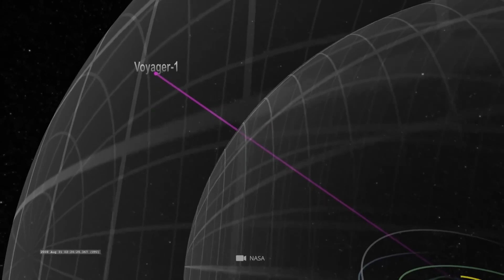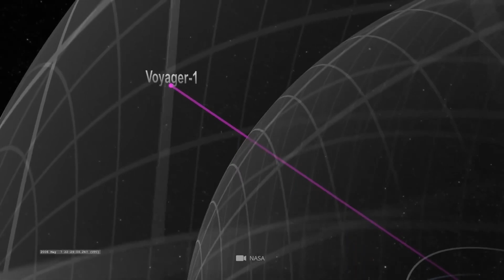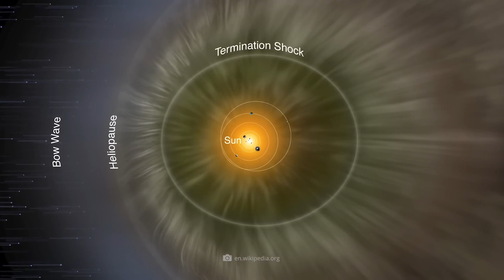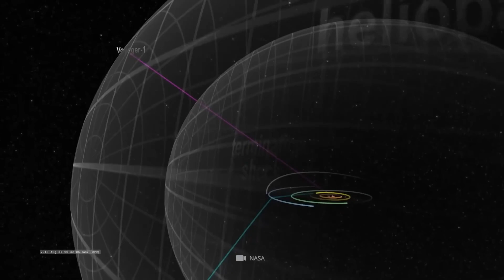Voyager 2’s Impossible Deep Space Encounter Just Stunned the Entire World!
Voyager 2’s Impossible Encounter in Deep Space JUST STOPPED THE WORLD